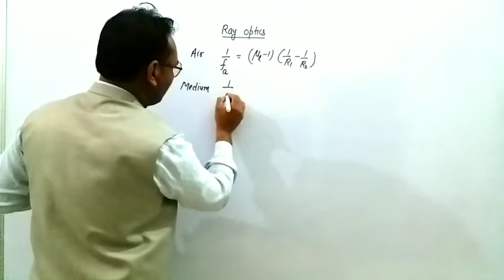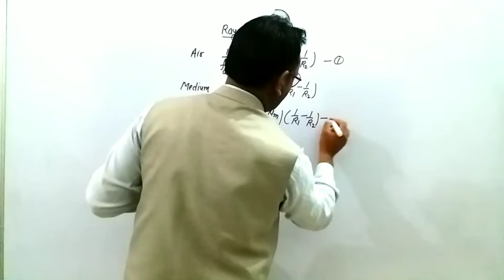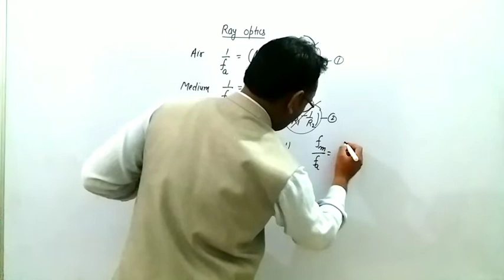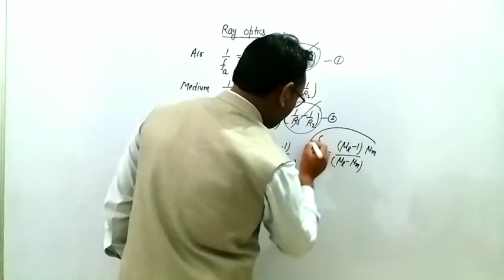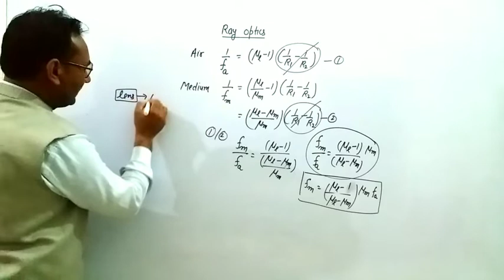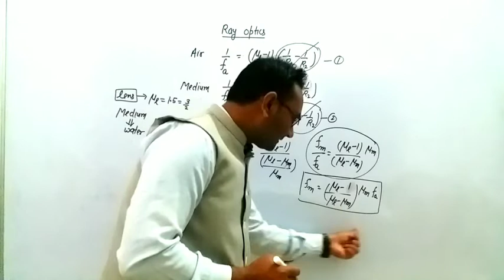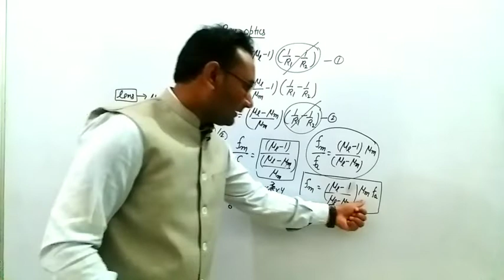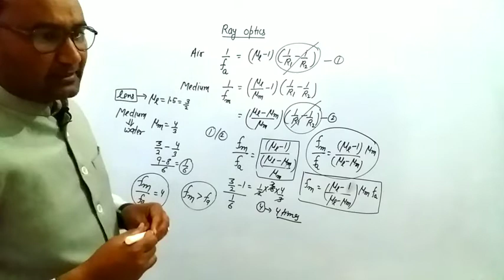|| Effect of medium on focal length of Lens || Ray Optics || Yogesh Kumar || Beta classes ||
In this lecture, We have started Unit 6 of Class 12th, Ray optics.Today's Topic is Can focal length of Convex lens be Negative, Convex lens behave as diverging lens.

You may ask your doubts🤔 in Comment Section below.

Also, You can give us your feedback in the comments section below and tell us what more type of videos you want from Yogesh Sir.

👩‍🏫About Beta Classes

Beta Classes is run by Yogesh Kumar, a Physics Lecturer. He completed his graduation in M.Sc in Physics.

At Beta Classes, we provide Video Lectures of Physics for the Students of Classes 9th to 12th.

ALL THE BEST Students for your future. Study well and be a PROUD PHYSICS STUDENT.

lensformula lens Convex spherical refracting surface # Refraction from Rarer to denser medium#sphericalsurfaces